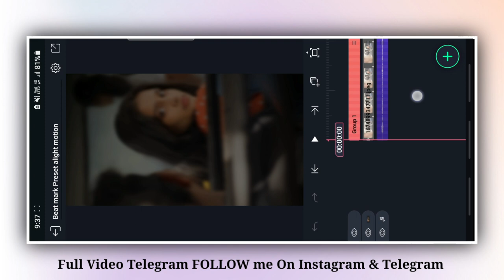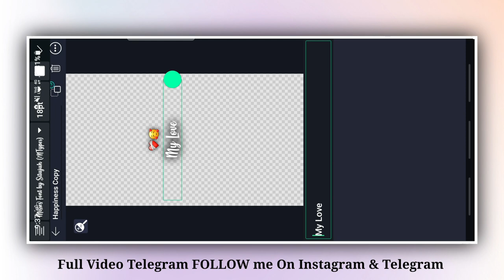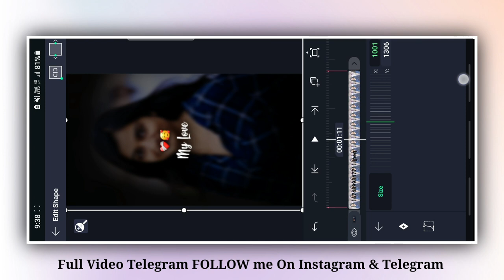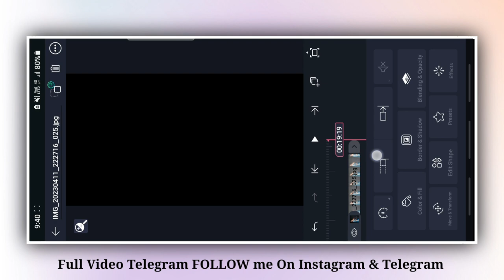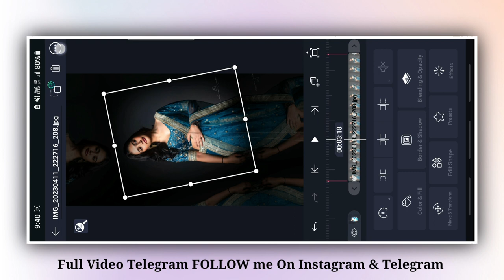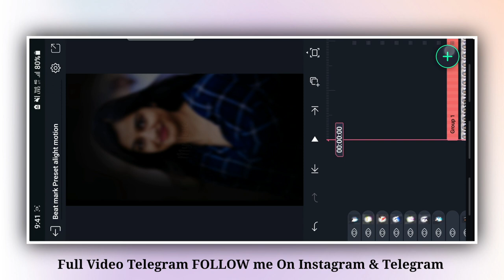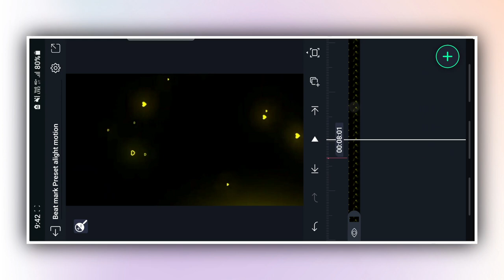Trending 💓 love BGM video editing alight motion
🔸️Alight motion  App link ;
🔰★★★★★BEAT SHAKE EFFECTS ★★★★★

👇(మీకు links Open కావాలంటే ఈ  video చూడండి)

contact please remove the materials.

Purposes only.